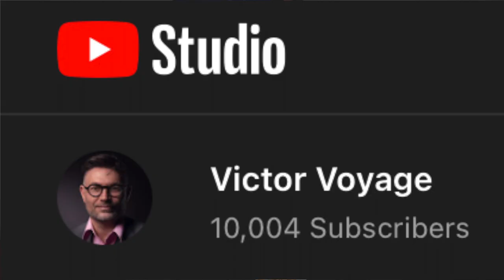QUI EST VICTOR? et... QUI VEUT UN CADEAU? | Victor Voyage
Nous sommes 10,000 sur la chaine!
Un énorme merci à tous.

Time Code:
0:00 Intro
0:54 Le cadeau pour tous
1:22 Les 10 grands gagnants
2:45 Comment participer?
4:13 Qui suis-je?
5:06 L'avant Covid
5:18 L'après Covid
7:11 Ou j'habite?
8:52 Pourquoi Youtube?
9:46 En dehors des avions et de Youtube
11:03 Les questions "difficiles"